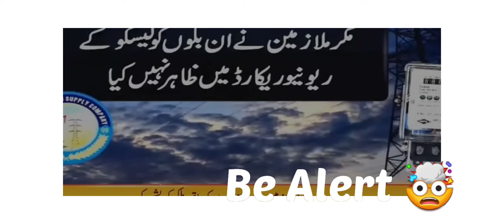Easypash and Jazzcash User be Alert || Fraud in paying Online Bills